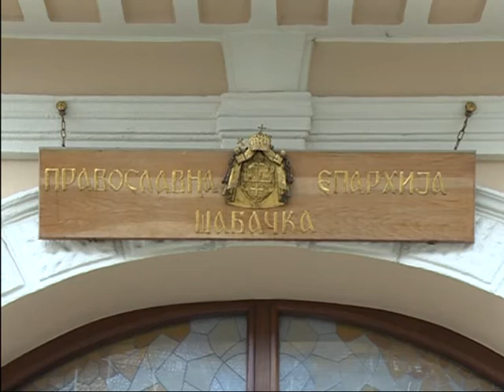RAZGOVOR SA EPISKOPOM ŠABAČKIM LAVRENTIJEM